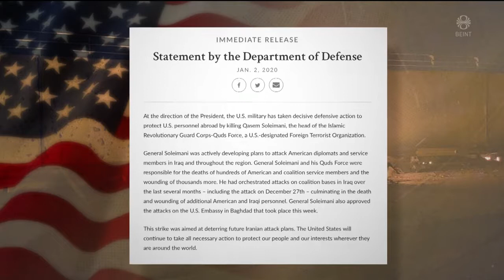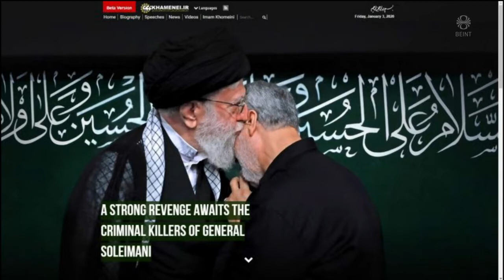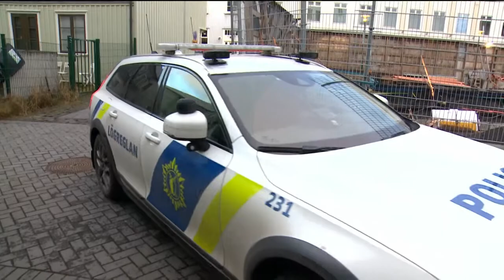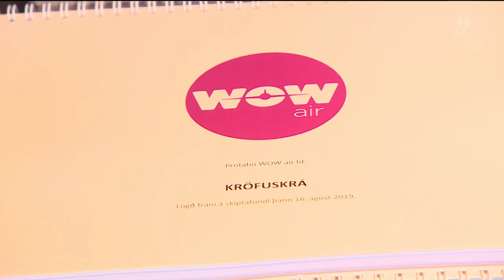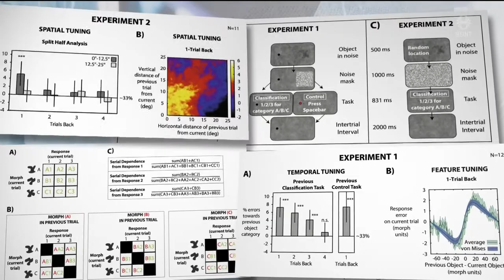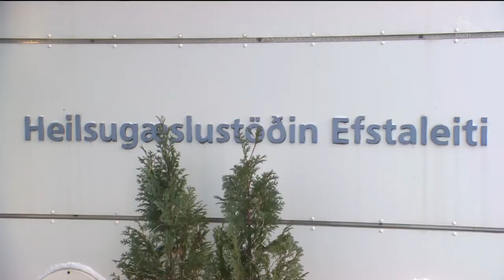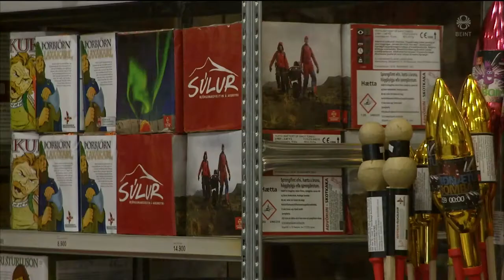Fréttir - 03. jan 2020